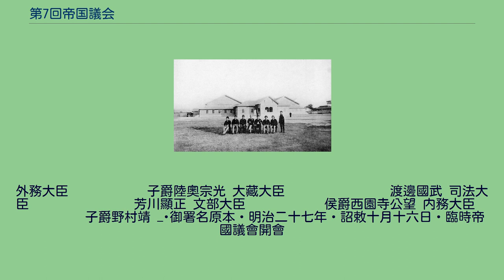第7回帝国議会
広島臨時仮議事堂 第7回帝国議会（だいななかい ていこくぎかい）は、1894年（明治27年）10月18日に開会された大日本帝国の帝国議会（臨時会）。
開催地は広島市の広島臨時仮議事堂。
日本の憲政史上で唯一、東京以外の場所で開かれた国会である。
広島城本丸に置かれた広島大本営 1894年8月1日に始まった日清戦争において、日本は大本営を広島市中心部の広島城内に設置して戦争行動を指揮した（→詳細は「広島大本営」を参照）。
大本営に広島が選ばれた理由としては、当時日本から中国大陸への最大の兵站拠点の一つが宇品港（現・広島港）だったことが挙げられる。
同年9月15日には大元帥である明治天皇が同地に行幸し、「当分の間」滞在することになったことを踏まえ、第4回総選挙結果をうけた帝国議会も特例として広島市で開催することとなった。
1894年10月18日より一週間の会期とされた本議会では、臨時軍事費予算案（予算額 1億5000万円余）や戦争関連法案が審議され、全会一致で可決された。
1889年の帝国議会開設以来この年の春に至るまで、明治政府（第2次伊藤内閣）と衆議院が激しく対立していたが、政局は日清戦争を転機に一転して挙国一致体制となった。
1894年（明治27年） 朕惟フニ國家今日ノ急ハ軍旅ニ在リ旣ニ大纛ヲ進メ親ク其ノ事ヲ視ル唯立法ノ要務早 ヲ趁ヒ議會ノ協贊ヲ望ムモノアリ乃チ期ニ先チ帝國議會ヲ召集スルノ必要ヲ認メ茲 ニ來ル十月十五日ヲ以テ臨時帝國議會ヲ廣嶋ニ召集シ七日ヲ以テ會期ト爲スヘキコト ヲ命ス百僚臣庶其レ朕カ意ヲ體セヨ 　御　名　御　璽 明治二十七年九月二十二日於廣嶋大本營 內閣總理大臣　　　　伯爵伊藤博文
逓信大臣　　　　　　伯爵黑田淸隆 海軍大臣　　　　　　伯爵西郷從道 內務大臣　　　　　　伯爵井上馨 陸軍大臣　　　　　　伯爵大山巖 農商務大臣　　　　　子爵榎本武揚 外務大臣　　　　　　子爵陸奧宗光 大藏大臣　　　　　　　　渡邊國武 司法大臣兼文部大臣　　　芳川顯正 — 御署名原本・明治二十七年・詔敕九月二十二日・臨時帝國議會召集,
国立公文書館アジア歴史資料センター 朕帝國憲法第七條及議院法第五條ニ依リ十月十八日ヲ以テ臨時帝國議会ノ開會ヲ命ス 　御　名　御　璽 　明治二十七年十月十六日 內閣總理大臣　　　　伯爵伊藤博文 逓信大臣　　　　　　伯爵黑田淸隆 海軍大臣兼陸軍大臣　伯爵西郷從道 農商務大臣　　　　　子爵榎本武揚
外務大臣　　　　　　子爵陸奧宗光 大藏大臣　　　　　　　　渡邊國武 司法大臣　　　　　　　　芳川顯正 文部大臣　　　　　　侯爵西園寺公望 内務大臣　　　　　　子爵野村靖 — 御署名原本・明治二十七年・詔敕十月十六日・臨時帝國議會開會